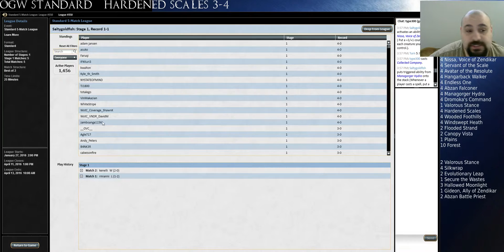Hardened Scales Standard League 2 Match 3 Vs 4c Rally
4 Nissa, Voice of Zendikar
4 Servant of the Scale
4 Avatar of the Resolute
4 Hangarback Walker
4 Endless One
4 Abzan Falconer
4 Managorger Hydra
4 Dromoka's Command
1 Valorous Stance
4 Hardened Scales
4 Wooded Foothills
4 Windswept Heath
2 Flooded Strand
2 Canopy Vista
1 Plains
10 Forest

2 Valorous Stance
4 Silkwrap
2 Evolutionary Leap
1 Secure the Wastes
3 Hallowed Moonlight
1 Gideon, Ally of Zendikar
2 Abzan Battle Priest